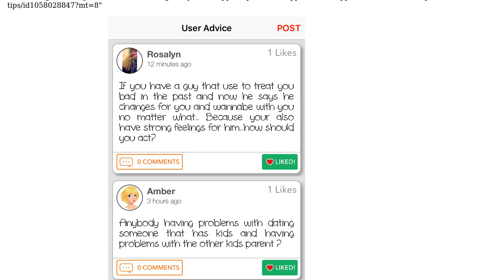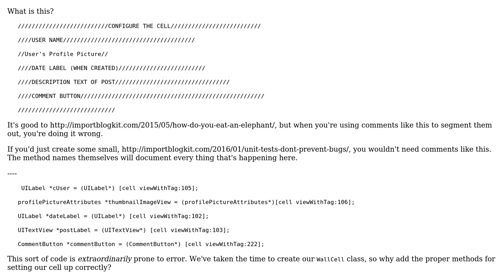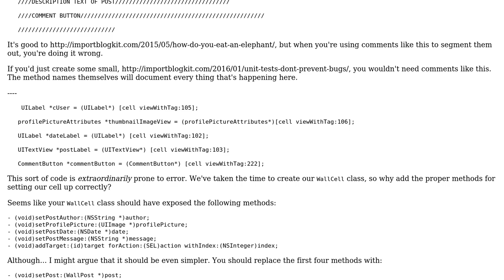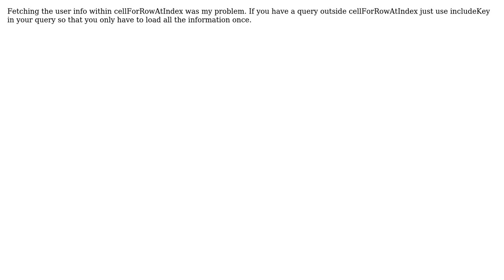Code Review: Amanda's Relationship Tips app, with scroll performance issues (3 Solutions!!)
Code Review: Amanda's Relationship Tips app, with scroll performance issues

With thanks & praise to God, and with thanks to the many people who have made this project possible! | Content (except music & images) licensed under CC BY-SA | Music | Images & others | With thanks to user nhgrif user Mast user Joshua Hart user Jones and the Stack Exchange Network Trademarks are property of their respective owners. You are responsible for your own actions.